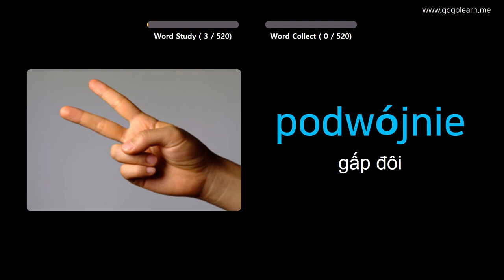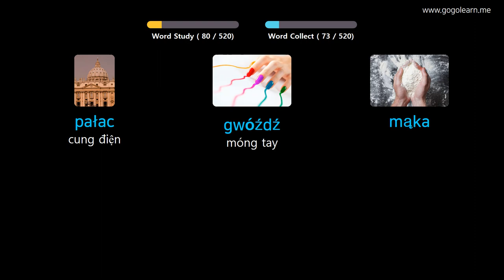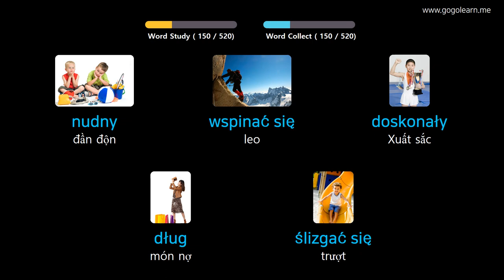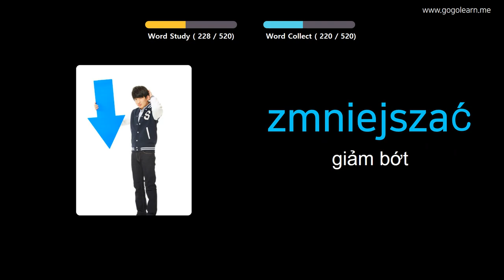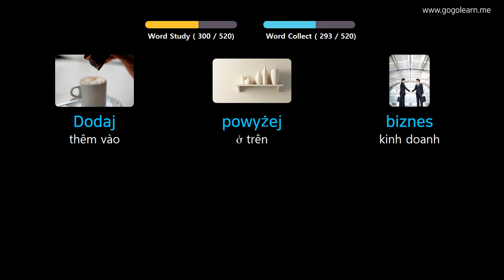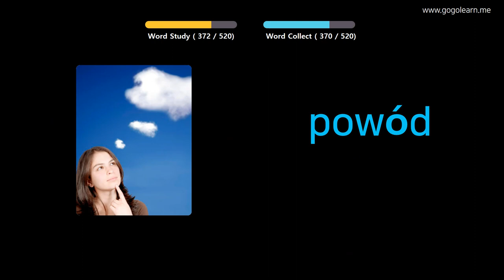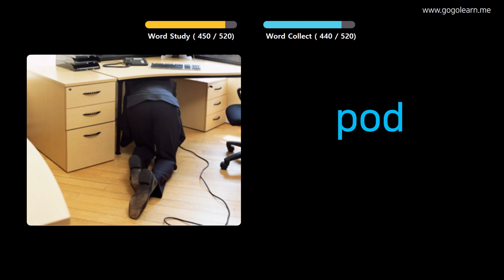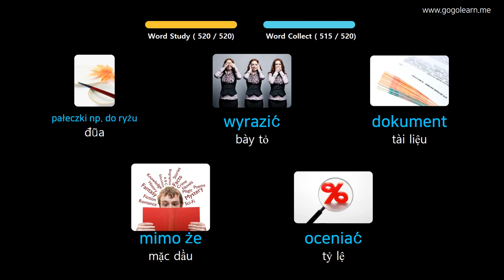Học Tiếng Ba Lan Qua Hình Ảnh |Từ Vựng Tiếng Ba Lan Trường Học Cơ Bản | Golearn